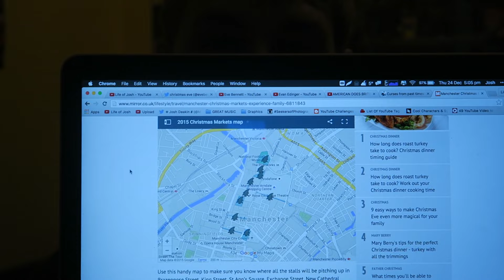The *BEST* British Christmas Markets (2015)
It's here early and on Christmas Day, ignore me saying it's coming after christmas haha :P

∆ Music Submissions:
(All Submissions are responded to within 24-72 hours of receiving.)